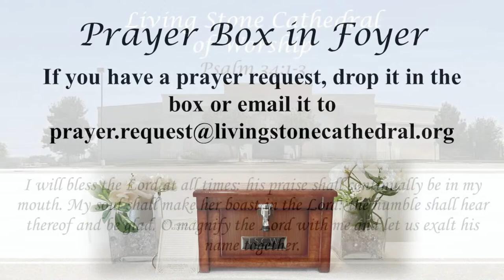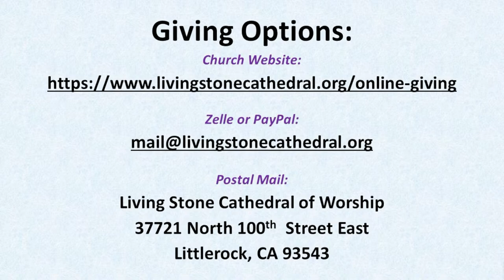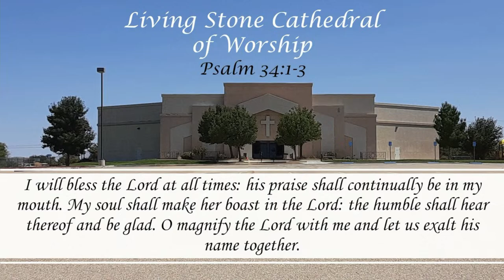Living Stone Cathedral of Worship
Sunday, March 31, 2024  10AM
Speaker: Pastor Rodney Rivers
Title: " It’s Not What It Looks Like….He Lives ”
Scripture: Matthew 27:50-53  ESV